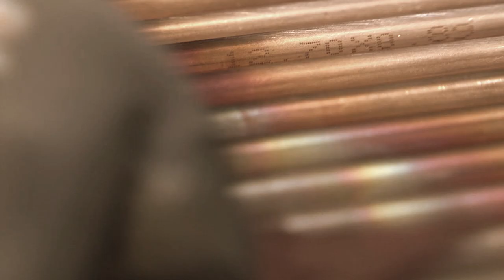Red Wing Shoes Presents: Take the Time Needed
Take no shortcuts. Red Wing Crew Member and Master Plumber Joey takes the time to get the job done right. He's just one of the workers training the next generation and building a legacy of work to take pride in.